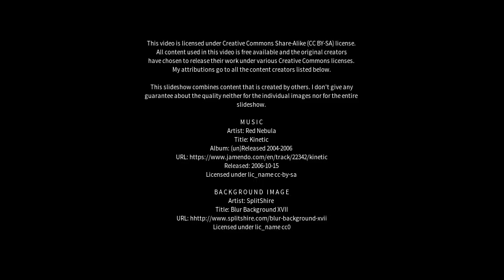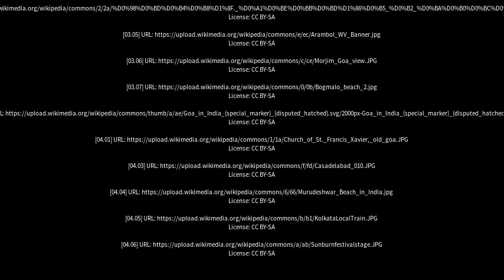Best places to visit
Best places to visit - Arambol (India) Best places to visit - Slideshows from all over the world - City trips, nature pictures, etc.